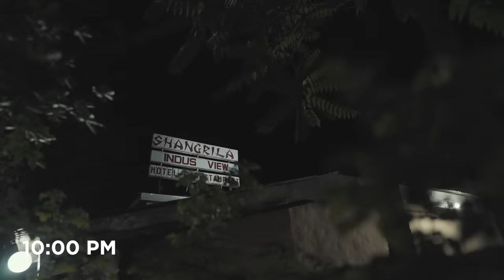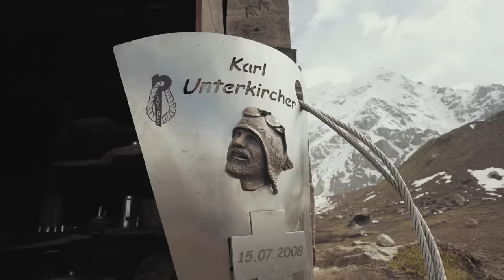NANGA PARBAT THE KILLER MOUNTAIN | UKHANO | VLOG